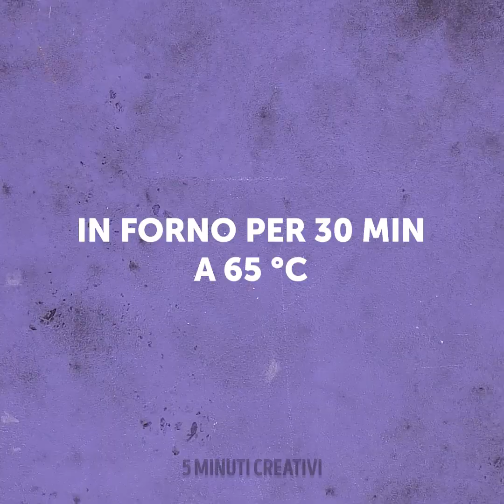Ricette per una colazione fantastica e trucchi veloci per cucinare con delle uova buonissime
La tua mattinata non sarà più la stessa dopo aver visto: " Ricette per una colazione fantastica e trucchi veloci per cucinare con delle uova buonissime"! 🍳🍽️ Queste idee sono perfette sia che vai sempre di fretta o magari semplicemente non sai cosa cucinare a colazione. Guarda la nostra ricetta per fare un’omelette super soffice in microonde. Grazie alla nostra guida potrai creare tante cose diverse a colazione. Imparerai a preparare le uova strapazzate con un tocco personale e anche un sandwich veloce all'uovo. Unisciti a noi e scopri tutte le nostre idee per la colazione! D’ora in poi cucinare la colazione sarà un gioco da ragazzi 🌅🥚

SEGNALIBRI:

00:00 Ricette a base di uova

01:15 Mini uova congelate

06:04 Ricetta per una torta di uova

06:37 Gustosa ricetta per la colazione